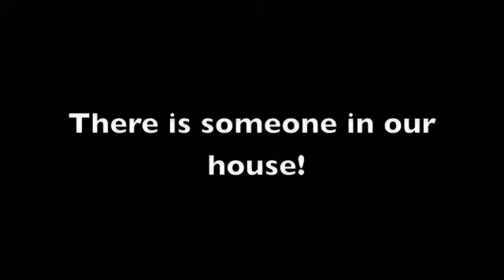Oreo and Snickers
Two bunnies encounter an unusual visitor in their rabbit hutch.